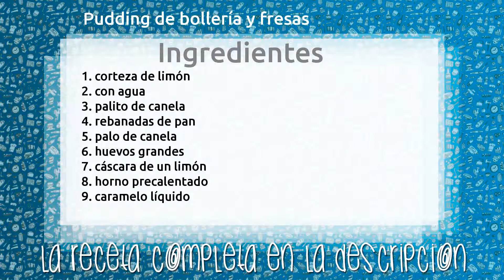Pudding de bollería y fresas